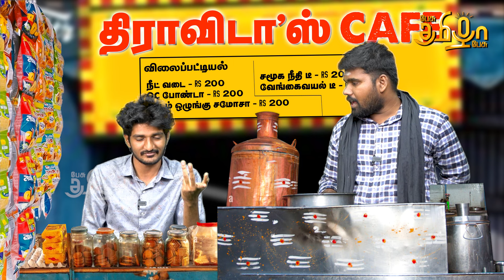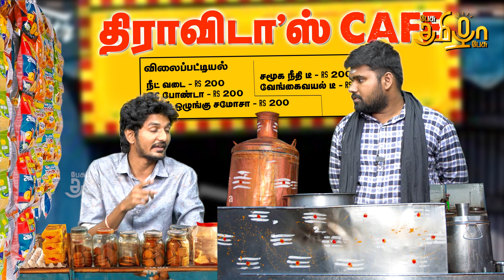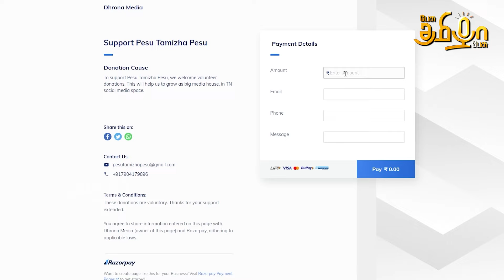திமுகவை எதிர்க்க படை திரட்டும் விசிக! The Daily Show | Rahul Gandhi | VCK | ADMK | Vijay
Welcome to "The Daily Show" – Your Daily Dose of Satire!
Join us every day for a witty and entertaining take on the latest political happenings in Tamil Nadu. Our show blends sharp humor with insightful commentary, making complex political issues both accessible and amusing. From the quirks of local politicians to the latest policy blunders, we’ve got it all covered with a generous dose of satire.